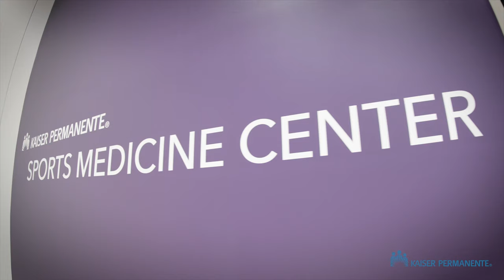Olympic Skier Robby Franco l Kaiser Permanente Sports Medicine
Specialized care at Kaiser Permanente enabled injured skier Robby Franco to compete in the 2019 Winter Olympics in PyeongChang, South Korea – and beyond.